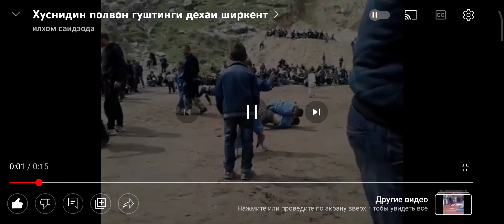Хусниддин пахлавон шогирди Немат Асронкулов 2сол дехаи Ширкент гуштин